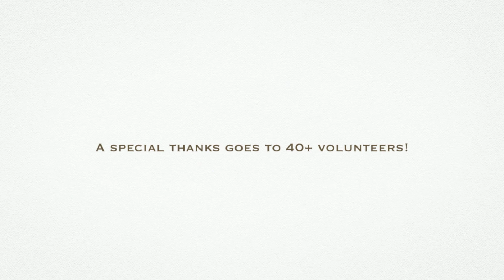2016 XY-Zone Camp